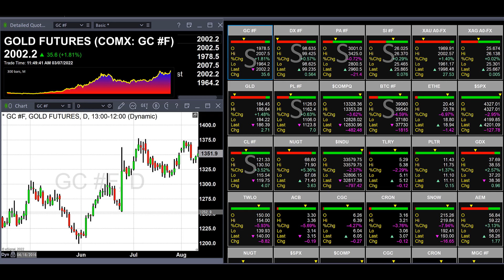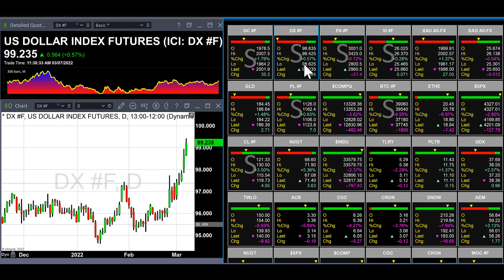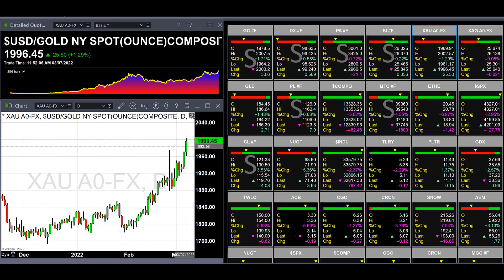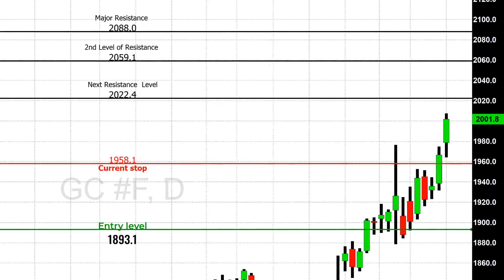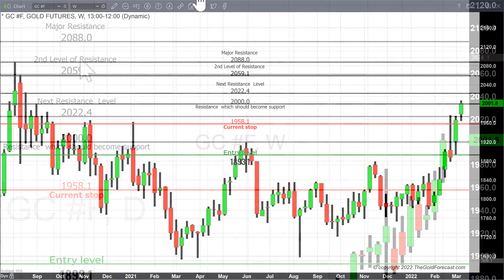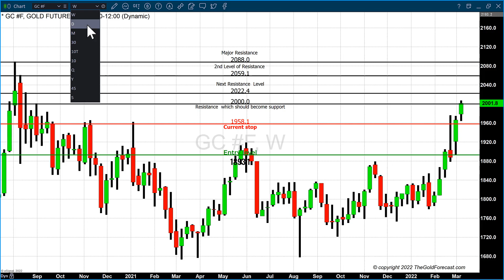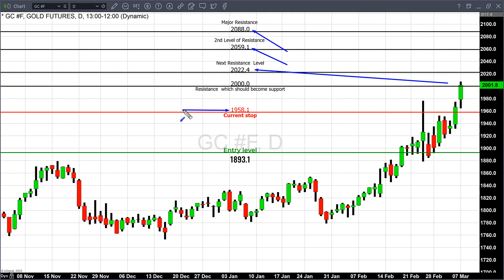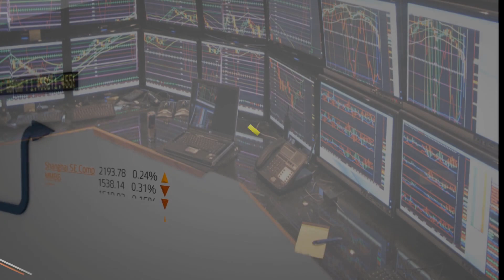Gold flirts with $2000 as U.S. equities continue to encounter a dramatic selloff - 03/07/2022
Gold continues to gain value based upon rising inflation levels and the current crisis in Ukraine. The combination of geopolitical tensions and high levels of inflation are highly supportive of higher gold and silver pricing in the future.